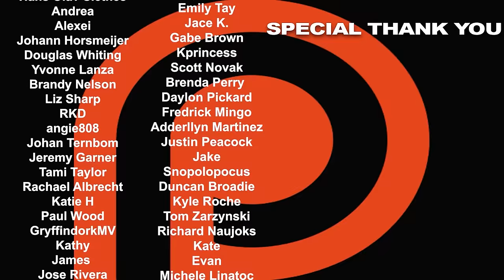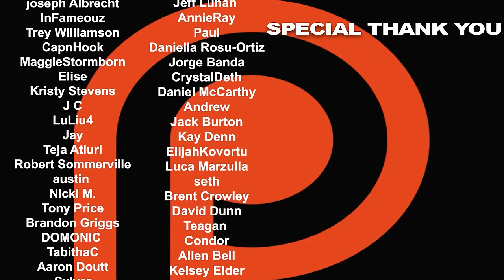Sons of Anarchy Season 7 Episode 4 'Poor Little Lambs' REACTION!!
A past effort to help one ally leads to trouble with another. Here's Nikki & Steven's reaction to season 7, episode 4 of Sons of Anarchy, Poor Little Lambs.

0:00 - INTRO
8:45 - REACTION
29:40 - RECAP